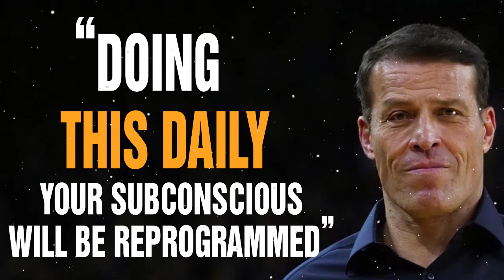Tony Robbins Motivational Speech - TAKE THE TIME TO TRAIN YOUR MIND 2021